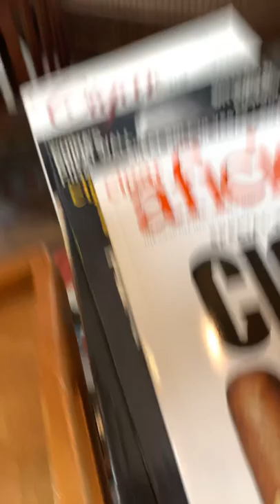Acrylic painting now that I have your attention Cuban cigar making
This is just one of the many talents we saw today